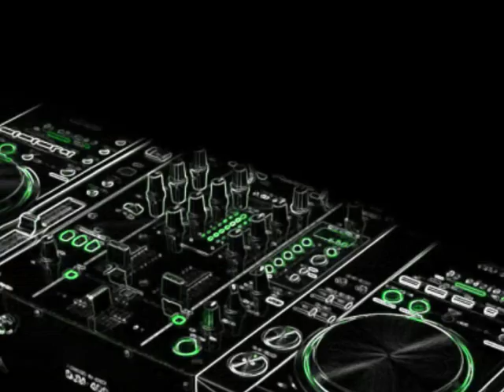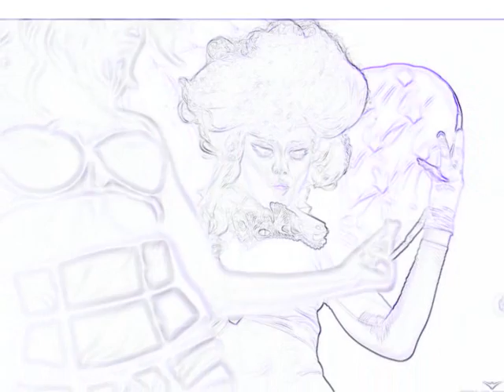Top house mix 2009 4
DJ WINIK remix